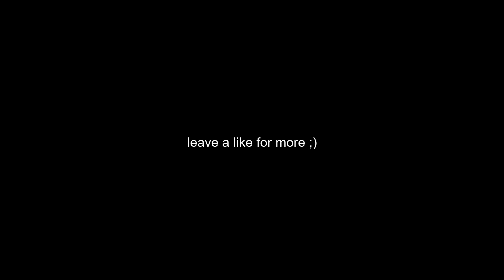"The BEST SNIPER in Warzone?" 🤔 (Modern Warfare Warzone)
🎵 Outro Song 🎵
Nbhd Nick - Add It Up